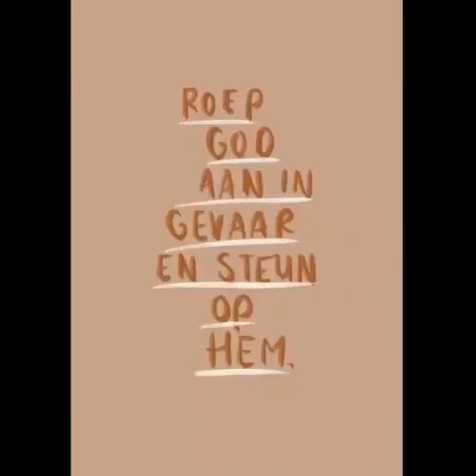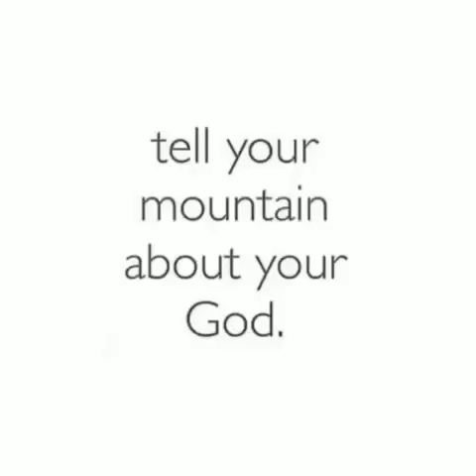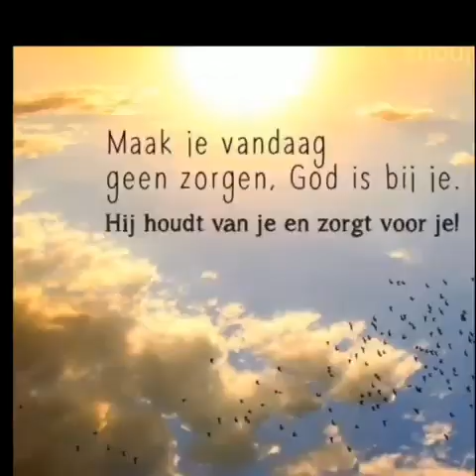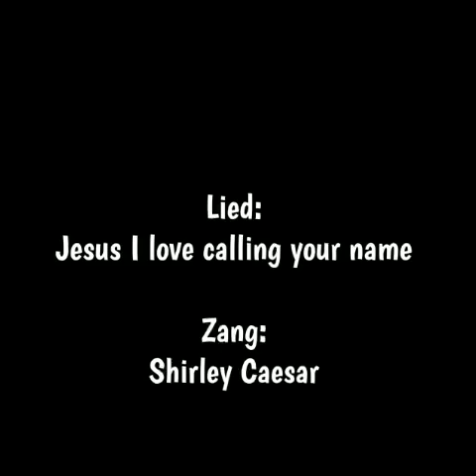I have a good news for you. Jesus is on the phone ☎️ please do not hanging up. Listen carefully